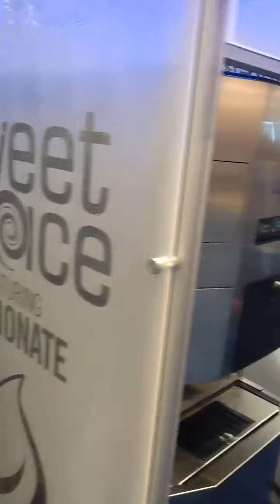Fuzionate - Nine Flavors of Soft Serve, One Machine 1-800-853-8026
Introducing Fuzionate™, the first fully-integrated frozen dessert
machine to produce 9 soft serve flavors. This short clip was taken at this year's National Restaurant Association trade show, where Electro Freeze debuted this most innovative machine.

Call Sentry Equipment at 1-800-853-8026 to get more info on the Sweet Choice featuring Fuzionate.